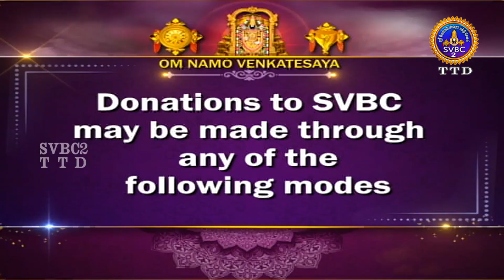Srivari Kalyanotsavam || Tirumala || SVBC2 Tamil || 05-07-2023 || SVBC TTD